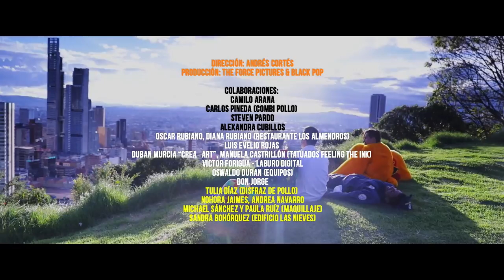Black Pop - Contigo (Video Oficial)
Black Pop - "Contigo" (Official Video)
Black Pop's EP "Contigo" is available on these digital platforms:

And more.

Lyrics

Si pudieras ver
En las estrellas
Que puedes alcanzar
Lo que quieras hoy
Ven a buscar
Secretos en tus deseos
Vamos juntándonos
Mezclando la pasión y la emoción
Seguir tu juego
Y sentir que me voy
Quemando por dentro de nuevo
Estoy queriendo
Que éste momento
Se quede siempre en el tiempo
Y descifrar qué hay en tus besos
Por tus caricias me estoy muriendo
Oh oh oh oh
Quiero perderme contigo
Y besarte hasta que no pueda más
Y aunque no quiera el destino
Voy a quedarme contigo
El tenerte aquí
Es como un sueño
No quiero despertar
Creo que es real lo que yo siento
Por ti en éste momento
Que no puedo esperar
A que te vayas y no vuelvas más
Seguir tu fuego
Estoy queriendo
Que éste momento

Dirección: Andrés Cortés
Producción: The Force Pictures & Black Pop

Colaboraciones:
Camilo Arana
Carlos Pineda (Combi Pollo)
Steven Pardo
Alexandra Cubillos
Oscar Rubiano, Diana Rubiano (Restaurante Los Almendros)
Luis Evelio Rojas
Duban Murcia “Crea_art”, Manuela Castrillón (Tatuados feeling the ink)
Victor Forigua (Laburo Digital)
Oswaldo Duran (Equipamiento)
Don Jorge (Traje de vigilante)
Tulia Díaz (Vestuario de pollo)
Nohora Jaimes
Michael Sánchez y Paula Ruíz (Maquillaje)
Sandra Bohórquez (Ascensor - Edificio Las Nieves)

Letra y música / Music & Lyrics by: Black Pop (Jorge Iván Cubillos, Dayro Sánchez, Cristian Buitrago, Juan J. Piedrahita)

Producción Musical / Produced by: Dayro Sánchez
Mezcla / Mixed by: Juan Da Morales @iamthesound
Masterización / Mastered by: Kris Crummett @ Interlace Audio

Official video by Black Pop performing "Contigo." (C) 2018 Black Pop | The Force Pictures | Black Home Records.